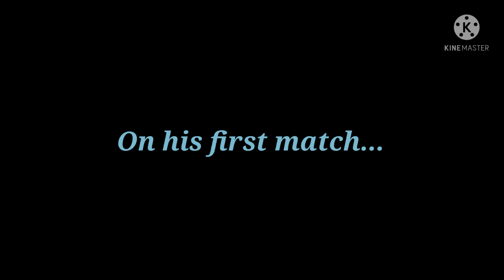Legendary 2nd Centre Forward player singing | Dream League Soccer 21 | DLS 21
dls
dream league soccer 21
dls 21
dsl 21
Secret Player in dls
Legendary Player in dls
All Secret Players in dls21
Soccer Games
Football Game